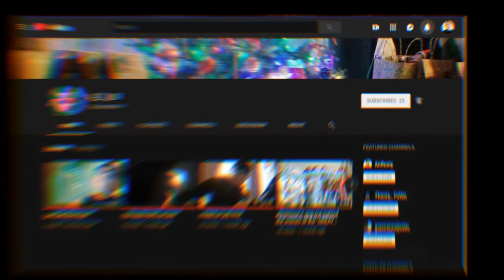HAPPY B DAY ANGEL